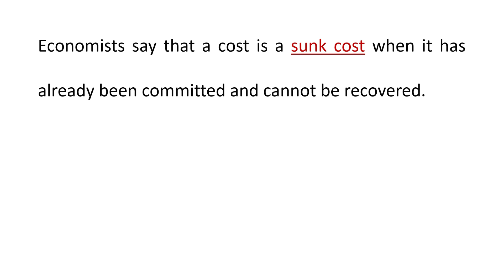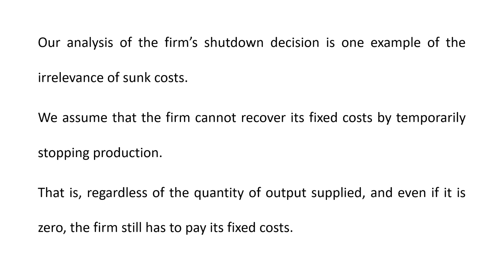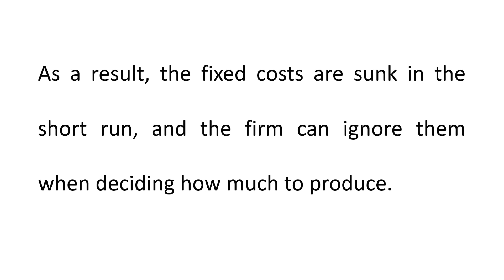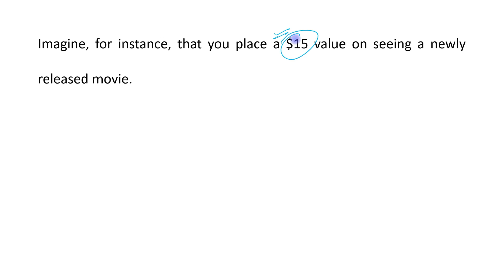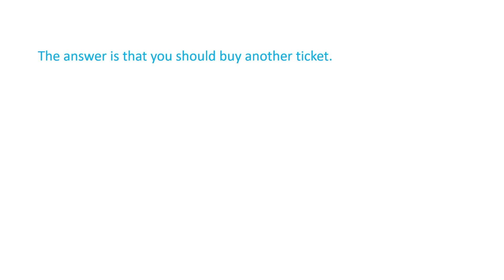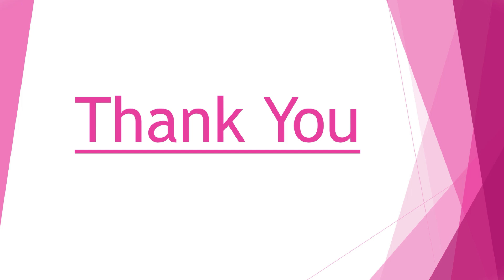Spilt Milk and Other Sunk Costs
Principles of Microeconomics (N. Gregory Mankiw)

Ch - 14 (Firms in Competitive Markets)

Topic: Spilt Milk and Other Sunk Costs (Profit Maximization and the Competitive Firm's Supply Curve)